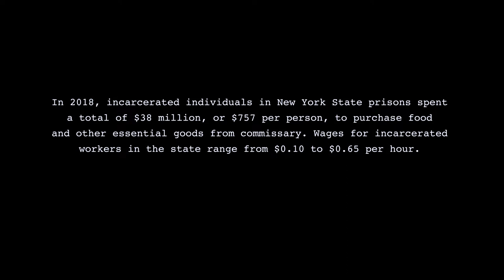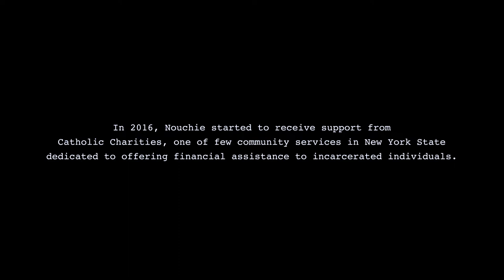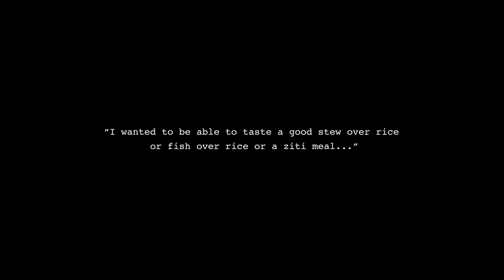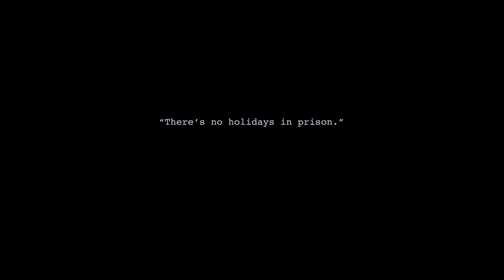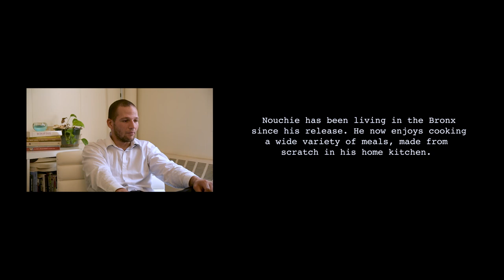Afternotes Part 2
This short documentary is the second episode in a series of films about the costs of incarceration produced by the  NYU PEP Research Lab. In this film, Nouchie talks about his experience with the prison commissary store.